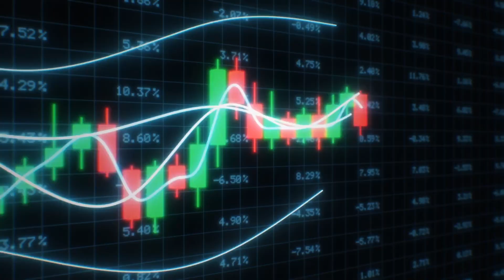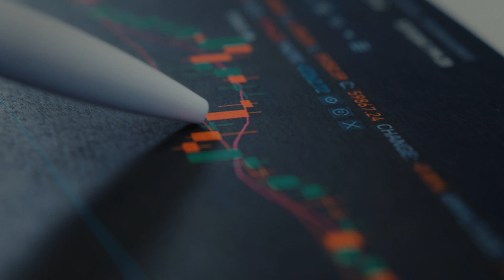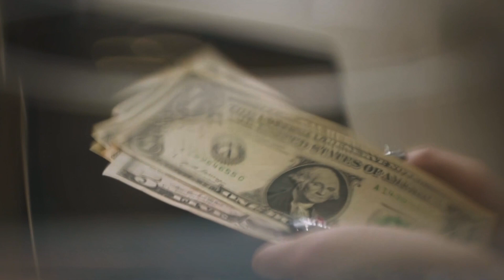THE MARKET IS GOING IN THIS DIRECTION | Cathie Wood WARNING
The Crypto Revolution details!
Ark Invest CEO Cathie Wood and Wharton School of Business professor Jeremy Siegel both agree that we're already in the middle of a recession.

While recession warnings have been piling up in recent weeks, most of them have a timeline of one or two years in the future. But in separate appearances on CNBC Tuesday, Wood and Siegel said it is happening now, while inflation is showing signs of easing.

►READING RECOMMENDATION📖 :
- The Intelligent Investor REV Ed.: The Definitive Book on Value Investing
- The Psychology of Money: Timeless Lessons on Wealth, Greed, and Happiness
- Rich Dad Poor Dad: What the Rich Teach Their Kids About Money That the Poor and Middle Class Do Not!

CREDITS:
SALT
Cathie Wood: 3-in-1 Crypto Revolution | Crypto Bahamas